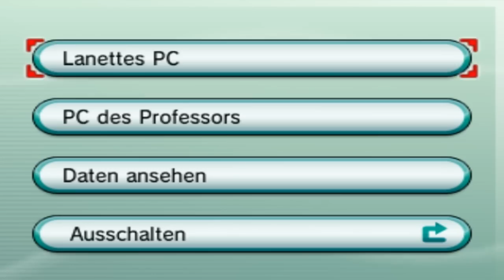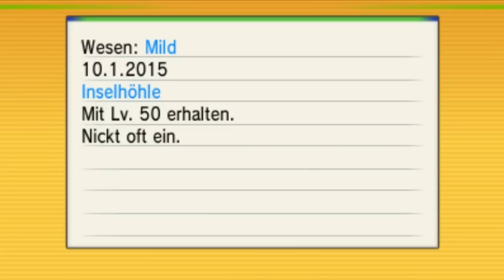Let's Play Pokémon Alpha Saphir [German][#45] Der König aller Golems!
Wir geben Regice einen Spitznamen und besorgen uns ein Stratos-Eis. Mit allen drei Golems im Team kehren wir zur Inselhöhle zurück. Plötzlich erscheint Regigigas, der Anführer des Golem-Trios! Wir schwächen es wie gewohnt, doch es bleibt sehr stur. Erst nach vielen Finsterbällen gelingt es uns endlich Regigigas zu fangen.